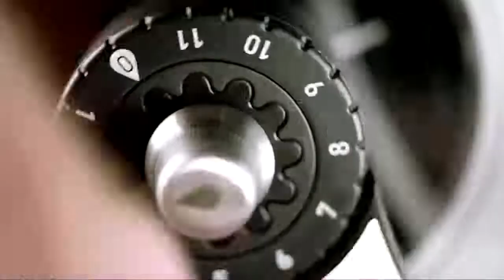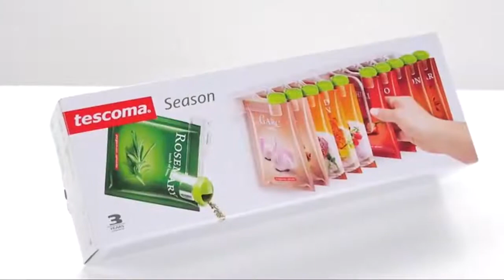10 Cool Kitchen Gadgets On Amazon Put To The Test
10 Cool Kitchen Gadgets On Amazon Put To The Test.
15 Kitchen Gadgets Put to the Test.

Gadgets Links:

Egg slicer
Egg threads maker
Crinkle cutter
Grater julienne
Corn Twister
Lemon Lime Fresh Wedge
Coffee Grinder
SPIRAL FIX
Dispensing spice
Lime, lemon and orange juicers
Folding Cutting Board
ROTARY GRATER

Future HD is a YouTube channel that showcase the latest: Kitchen Gadgets Put to the Test, Kitchen Hacks, gadgets test, reviews and unboxing.